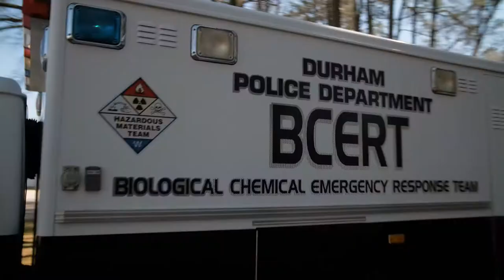Durham PD Recruitment Video V2